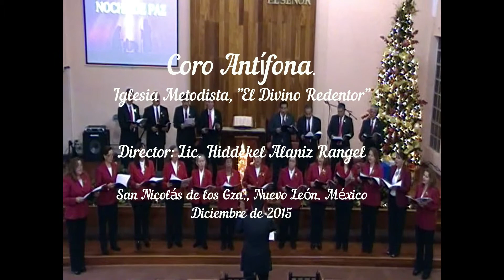LOS COLORES DE NAVIDAD - EL COLOR BLANCO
Cantata navideña de Greg y Gail Skipper.
Interpreta el Coro Antífona de la Iglesia Metodista "El Divino Redentor"
Director: Lic. Hiddekel Alaniz Rangel
San Nicolás de los Gza., Nuevo León. México.